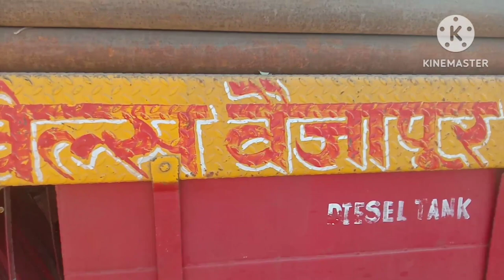👉भूजल तज्ञ रविद्र घोरपडे यानीश्री अनिल आव्हाळे तिडीरोड अघुर वैजापूर येथे दिलेल्या पॉईंटला लागले पाणी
pani ki khoj
jaminitil panycha shodh kasa gayva
jaminitil pani kase shodhave
jaminit pani kuthe aste
watar
Pani
jamin
kheti
panadi
bhujal tadnay
sheti